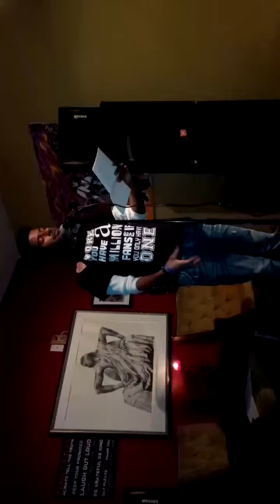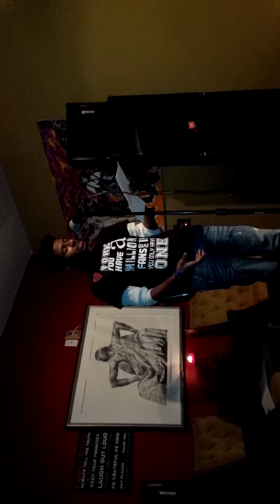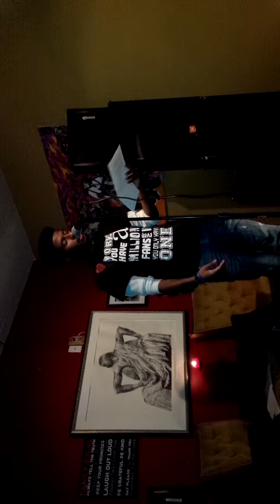Marquis in Chester